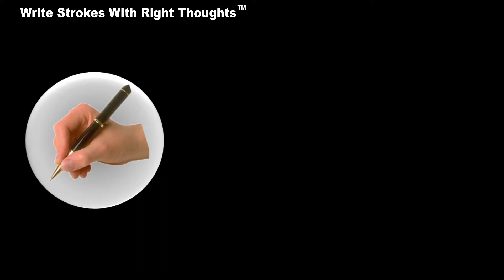TESTIMONIAL ASHISH BHANDARI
TESTIMONIAL ON KEY TO SUCCESS - GRAPHOTHERAPY COURSE BY A HAPPY STUDENT WHO HAS COMPLETED THIS COURSE WITH POSITIVE RESULTS